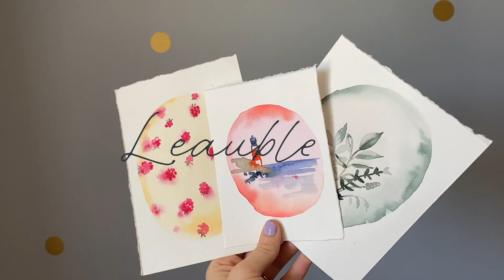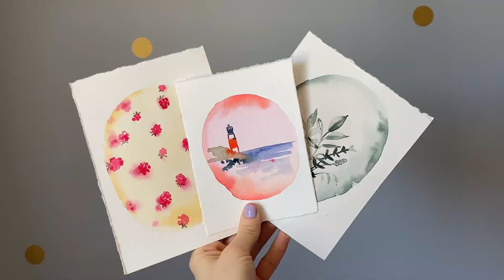Comprenez votre papier aquarelle !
Explorez avec moi les différentes qualités de papier aquarelle. Dans cette vidéo, on détaillera la composition des différents papiers aquarelle.
Bien sélectionner votre support, c'est une des clefs qui vous permettra de mieux doser l'eau à l'aquarelle !

Réalisons ensemble des fonds colorés sur 3 qualités différentes de papier aquarelle, et observons  le comportement de l'eau et des pigments à leur contact.
On va aussi s'amuser ! En ajoutant des jolis décors à l'intérieur et ces médaillons ✨

Si vous êtes débutant à l'aquarelle, lancez vous !
Ce tuto est fait pour vous 😊

Les couleurs de ce tuto, chez Winsor&Newton
🪖-Vert de Pérylène
🍊-Orange de cadmium
👛-Rose opéra
🐙- Rose permanent
🦞- Laque écarlate
🌎- Bleu Outremer
🌿- Vert de Vessie

Au programme de cette vidéo  :
00:00 - Intro
01:46 - Le matériel - les différents papiers aquarelle
03:40 - Préparation des fonds
08:50 - Décor bouquet feuillages
10:47 - Décor motif framboises
12:16 - Décor paysage marin
14:10 - 👋🏻

Retrouvons nous sur Instagram ! En suivant et postant avec le hashtag rentréeaquarelle pour que puisse voir et partager vos créations issues de cette vidéo :)

Si vous souhaitez pousser encore plus votre technique à l'aquarelle et vos connaissances créatives avec moi. Je vous invite à venir découvrir mon cours complet de 2h35 sur Artesane.com

Le matériel de cette vidéo

*MES COULEURS : Extra-Fines professionnelles chez Winsor&Newton

*Pinceau gris  :
WinsorandNewton Professionnal Watercolour - poils synthétiques ROND - Taille 16 - et Taille 6
*Papier aquarelle 1 : Moulin du coq - Hahnemuelhe - 325 gr/m2.  grain fin
*Papier aquarelle 3 : WinsorandNewton Wtaercolour Professionnal - 100% coton, 300 gr/m2. grain fin